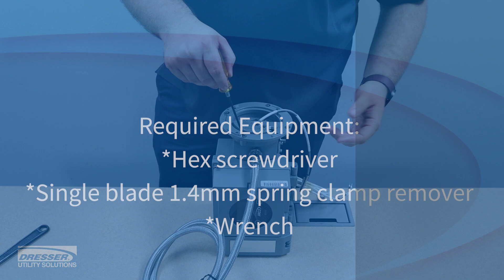Replace External Temperature Probe on MC3